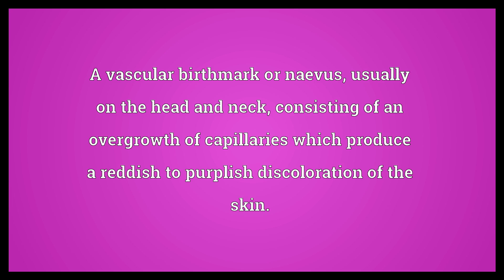Naevus flammeus Meaning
Video shows what naevus flammeus means. A vascular birthmark or naevus, usually on the head and neck, consisting of an overgrowth of capillaries which produce a reddish to purplish discoloration of the skin.. naevus flammeus synonyms: port-wine mark, port-wine stain.  Naevus flammeus Meaning. How to pronounce, definition audio dictionary. How to say naevus flammeus. Powered by MaryTTS, Wiktionary